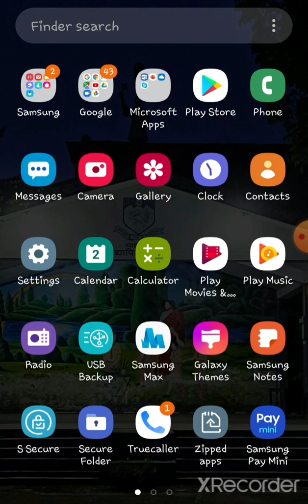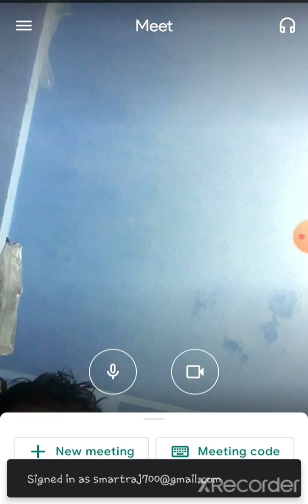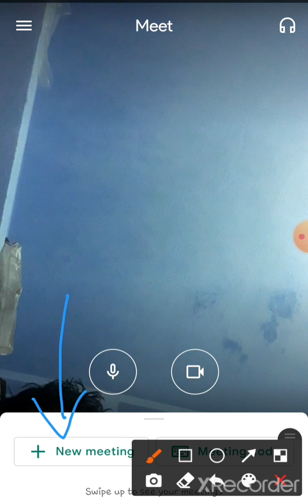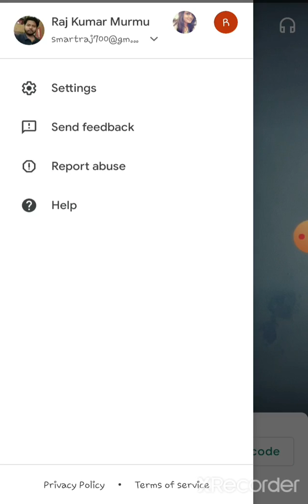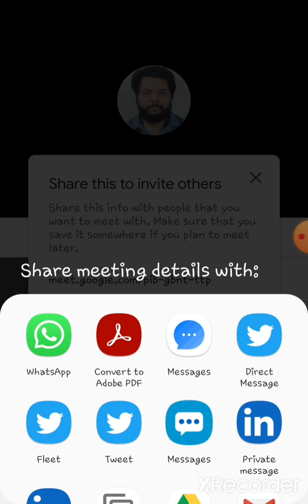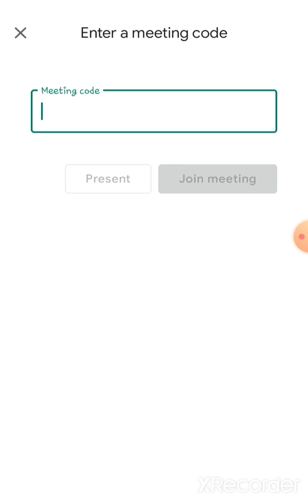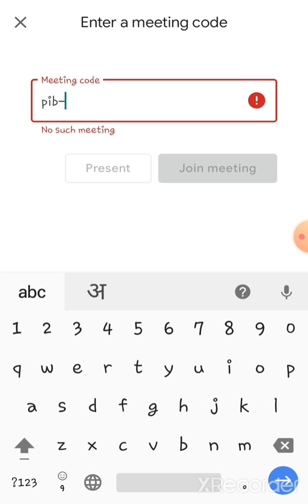Google meet कैसे डाउनलोड करें?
In this video, I talked about how to download google meet. So, that teachers use it to teach and students can use it learn from the teacher.